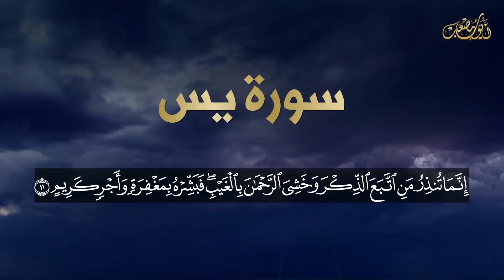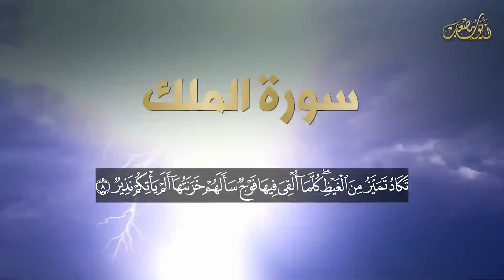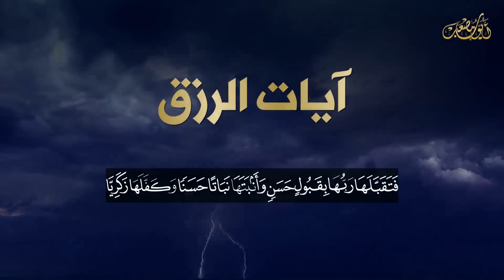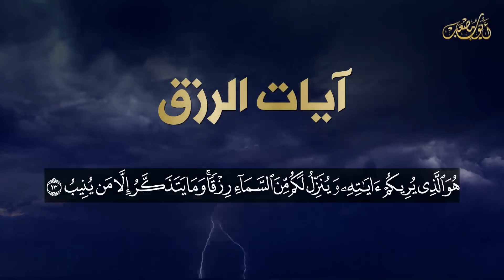الرقية الشرعية للعين و السحر (للمنزل و الأولاد) -شفاء بإذن الله | القارئ أيوب مصعب | Powerful Ruqiah